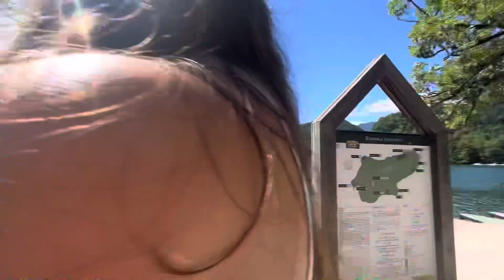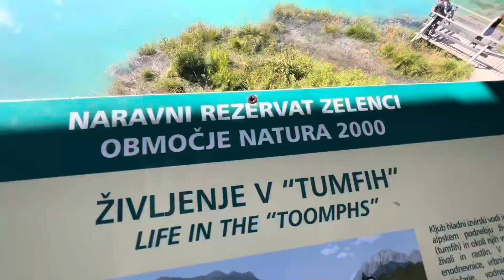SLOVENIA VLOG | Zip wiring, waterfalls, lakes